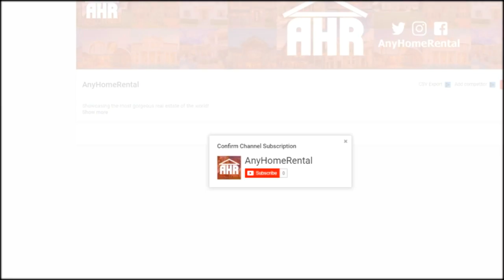INSIDE MANNY KHOSHBIN'S $30 MILLION DOLLAR HOUSE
Do you ever wonder what kind of home a commercial real estate investor turned YouTuber lives in? Well today guys I’m going to show you inside of Manny Khoshbins $30,000,000 mansion!

Manny Khoshbins 30 million dollar mansion rests in sunny California.  For the safety and privacy of him and his family we will not be releasing the address of the home. We also encourage you to respect their privacy by not sharing the address or visiting the home at any time.

Manny purchased the home in December of 2017 for a price of about $19.6 million dollars. And like any other smart real estate investor when there’s an opportunity to make money you sell. So Manny currently has the home listed for sale at a price of roughly 34 million dollars! Its insane that in just a short 3 years the home value has gone up just over 14 million dollars. Manny is known for his expensive tastes on his YouTube channel where he showcases mainly his expensive hyper cars but you can’t go without saying each and every car he owns is actually an investment not just an expensive toy. I think that same mindset plays into his taste in real estate as well. You may ask yourself why do you need a 30 million dollar house and that’s because that 30 million dollar house will make you 14 million dollars!

The home is set on a 0.83 acre lot of land with a breathe taking backyard and infinity pool looking out to the ocean. The backyard is surprisingly large with a plentiful amount of luxuries ranging from a Cuoi pond to an outdoor kitchen and fireplace to a seating area by the pool and hot tub. I think having an massive outdoor space with all the luxuries in California is essential, because if you’re buying a 30 million dollar house odds are you are going to want to show it off and one of the main ways to do that is by throwing parties and you will need that outdoor space to entertain your guests. As well the large backyard doubles as a kid friendly area where they could run around and play as well as jump on the playground located off to the side of the lawn.

The house is a 7 bedroom 9 bathroom with roughly 13,532 square feet of living space. Breaking down to about $2,505 dollars per square foot. Inside the home you are greeted with every luxury you would expect $30,000,000 to buy you. Diving into the kitchen you are met with beautiful hand crafted cabinets with a beautiful stone backlash and quartz counter tops. I think this is pretty standard for peak luxury in any kitchen. I love how in the kitchen there is a custom chandelier that hangs in the middle of a recessed ceiling with custom hidden lighting. Just gives that added depth to make it look that much more luxurious.

Moving along as you walk through the home you will start to pick more about why this home is worth so much. Every material used in the home is of the highest quality. Ranging from glass chandeliers to rare blue slab onyx to 24-karat gold faucets and fixtures to marble as far as the eye can see. All of these materials start to drive the price up. Some of my favorite things in the house are of course the state of the art movie theater, if you’re spending 34 million dollars on a house it better come with a pretty awesome movie theater room. As well if you’re spending 34 million dollars on a home you’re probably gonna have a few toys lying around that you will need a garage to park them in. Lucky enough this home comes with a nearly 3600 square foot finished showroom garage. Which I’m honestly surprised that manny doesn’t park his amazing hyper car collection in there, but maybe he has even more toys there that we haven’t seen! All in all Manny Khoshbin lives in an absolutely gorgeous home that he was able to purchase for himself with money he has made in the real estate market!

I would love to hear what your favorite part is about Manny Khoshbins $34,000,000 mansion by leaving it down in the comments sections down below. As well if you had the money is this something you would spend $34 million dollars on?